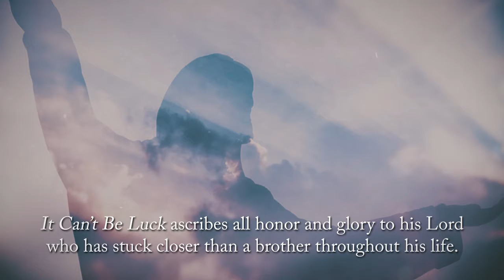It Can't Be Luck by Billy Boyd Lavender